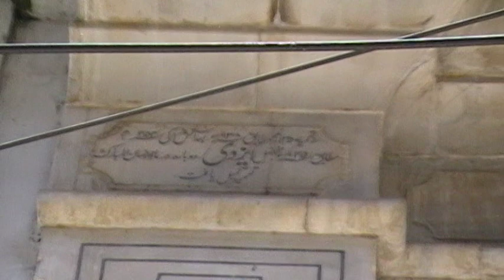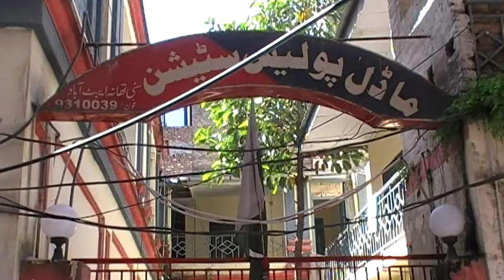Old Sarafa Bazar Abbotabad city Hazara divisions KPK Pakistan